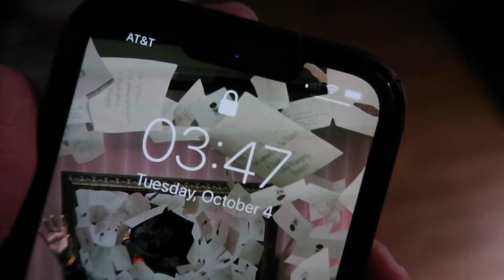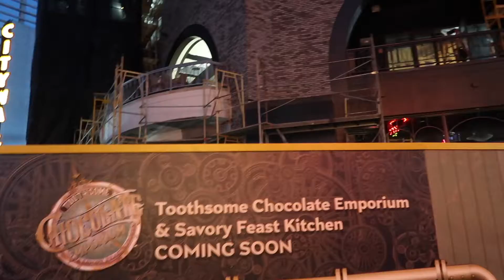My Experience as a Scare Actor and Universal Studios Hollywood - Castle Dark 2022 working 2 JOBS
Today I am gonna show the life of a college student (me) totally not exhausted or anything... I wanted to document my two jobs because, of a memory I wanted to look back on if I ever wanted to rewatch this in the future. I feel like me working doing this amount of work is an accomplishment for myself and looking back at this and all the countless jobs makes me feel like, wow I really did all that!

"Storiesfromtheunknown" does its best to capture the beauty and joy of all things spooky and horror! We will take you with us through all our journeys in the video format. We appreciate all the new friends that join us in our adventures. MUCH LOVE!!